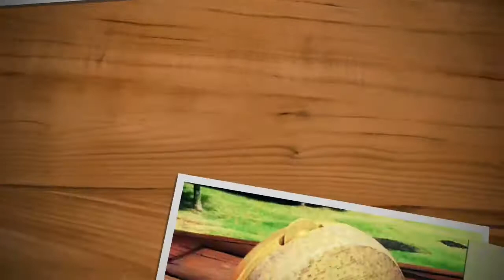Charukesi raaga rewinding nostalgia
A small aalapanai in charukesi raaga